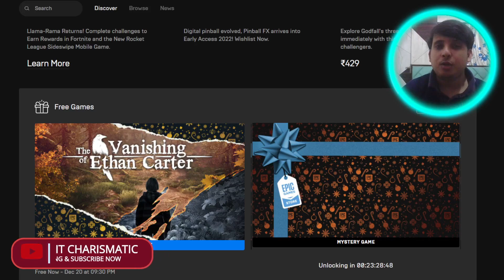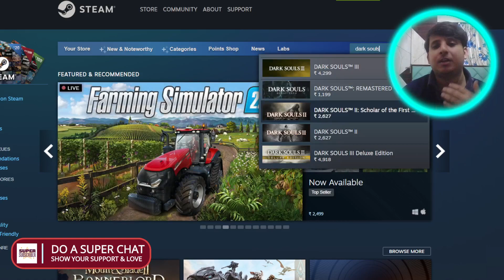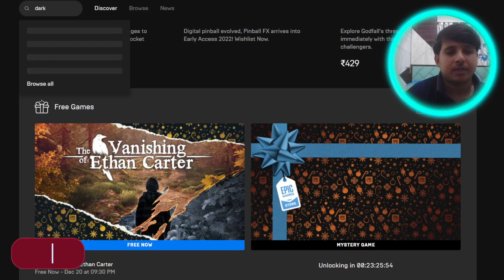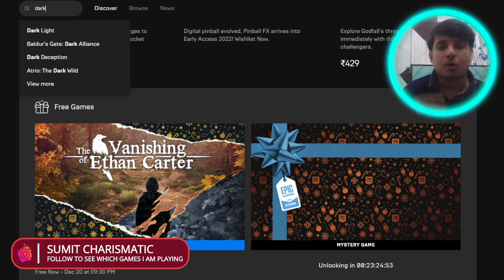POSSIBLE 5TH FREE MYSTERY GAME ON 20 DECEMBER | EPIC GAMES MYSTERY GAME 2021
Epic games Store has given a clue for the 5th mystery game and that is a sword /shield. If the clue is to be trusted then a good AAA game would make the news on 20th December.
How many Free games left-10 more